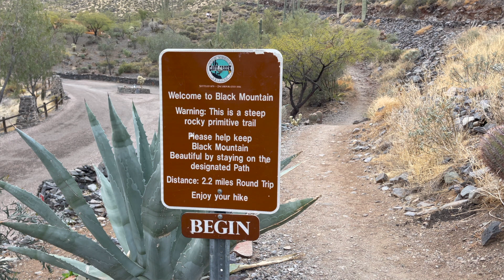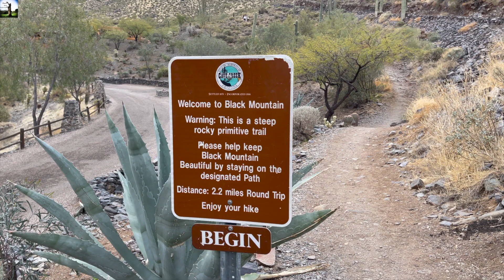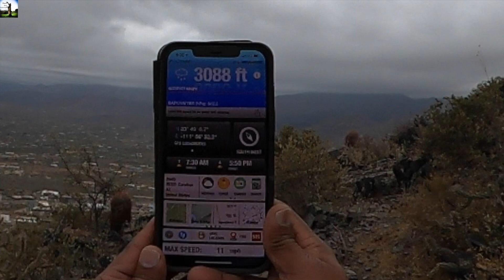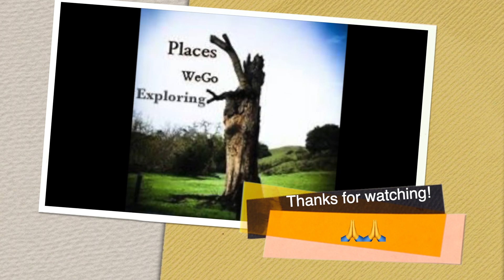🇺🇸USA🇺🇸 Hiking Trails - Black Mountain Trail, Cave Creek, Arizona - Hard ^3,403 ft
Black Mountain Trail, Cave Creek, Arizona - Hard ^3,403 ft

Trail Name: Black Mountain
Length: 2.2 mi
Elevation gain: 1,194 ft
Location: Cave Creek, Arizona
Route type: Out & back

Recorded Month & Year: January 2021